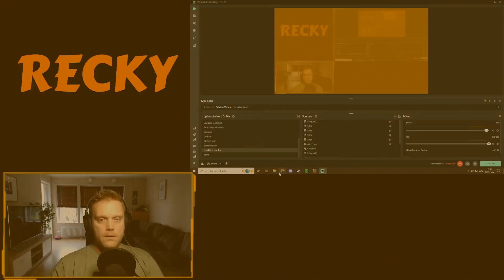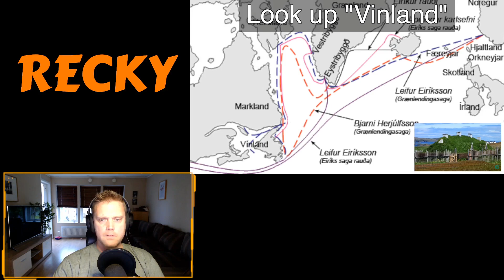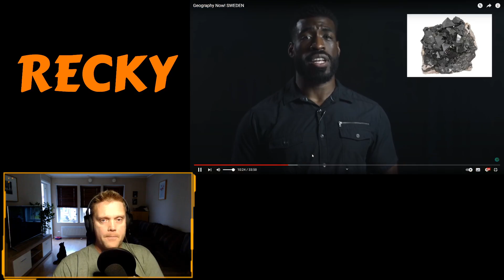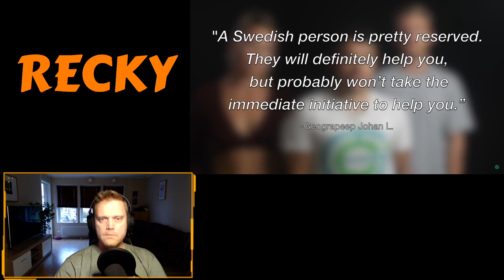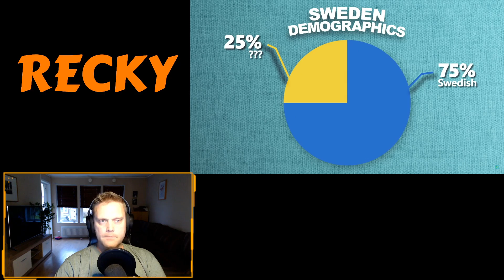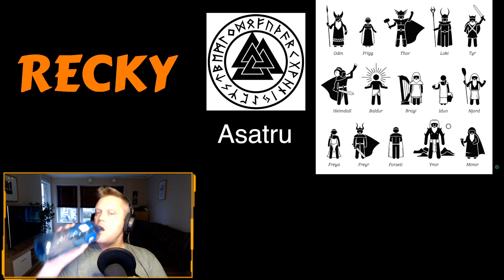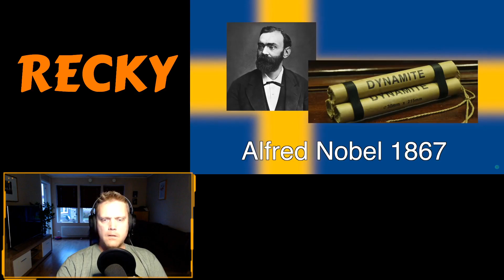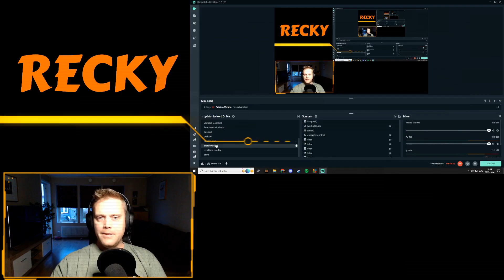A Swede reacts to: Geography now! SWEDEN